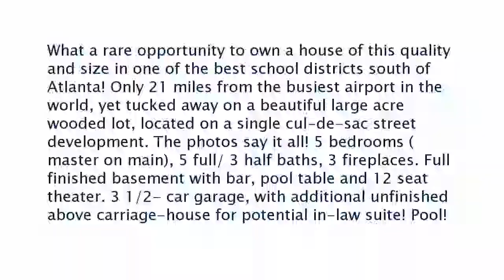Real estate for sale in Fayetteville Georgia - MLS# 6003904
185 St Gabriel Way
Fayetteville Georgia 30215
MLS# 6003904

What a rare opportunity to own a house of this quality and size in one of the best school districts south of Atlanta! Only 21 miles from the busiest airport in the world yet tucked away on a beautiful large acre wooded lot located on a single cul-de-sac street development. The photos say it all! 5 bedrooms (master on main) 5 full/ 3 half baths 3 fireplaces. Full finished basement with bar pool table and 12 seat theater. 3 1/2- car garage with additional unfinished above carriage-house for potential in-law suite! Pool!